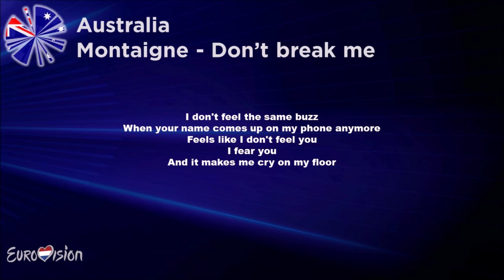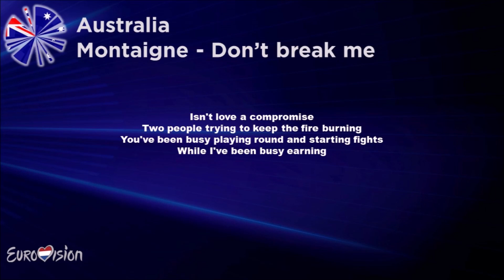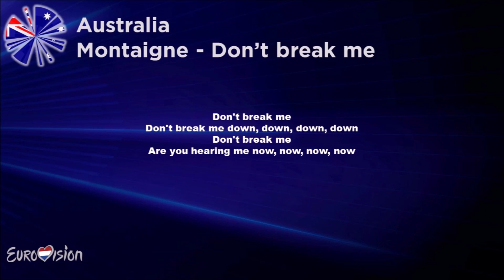Montaigne - Don't break me (Karaoke) Australia 🇦🇺 Eurovision 2020